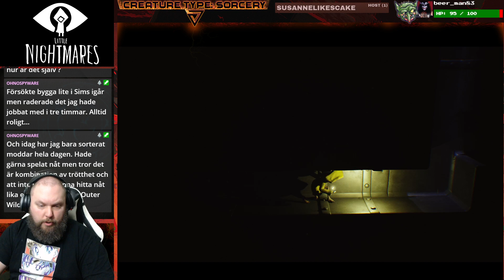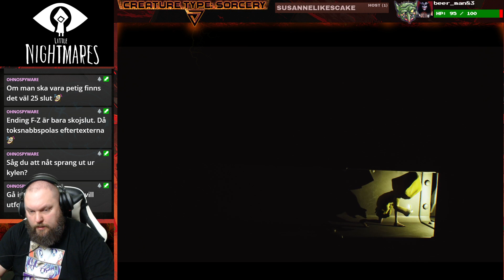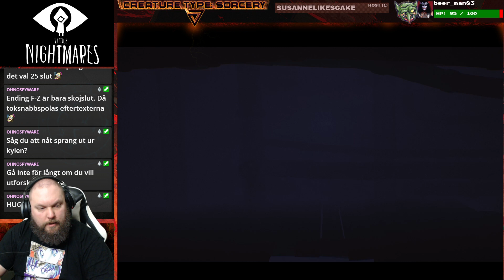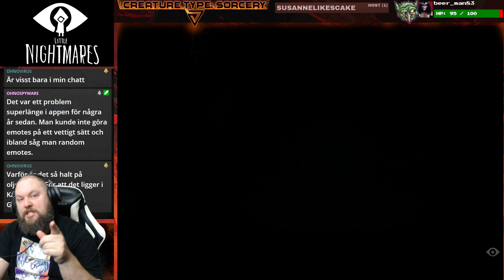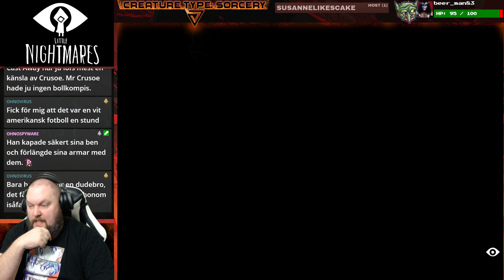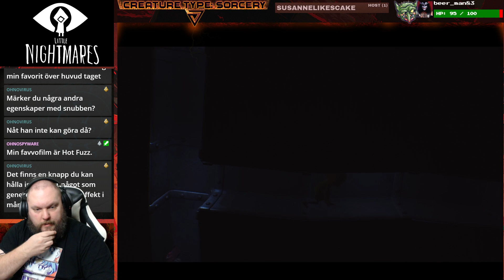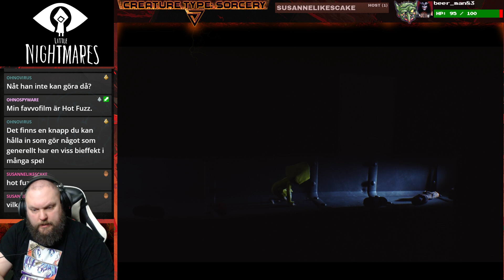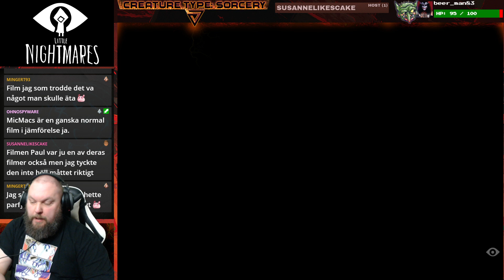Livestream Little Nightmares Part 1 RAW/UNCUT